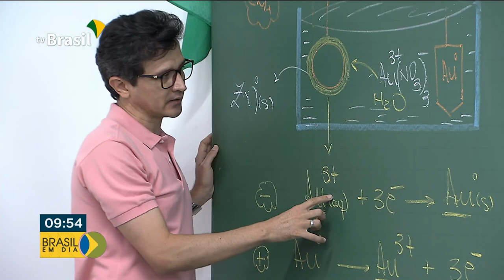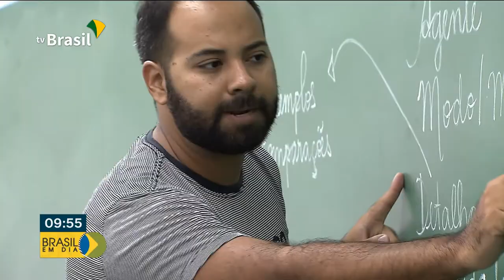Prova do Enem será aplicada neste fim de semana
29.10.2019 -  As primeiras provas já serão aplicadas neste domingo, 3 de novembro. Professores e alunos aproveitam a reta final para revisar conteúdos importantes. Até agora, quase 4 milhões de participantes já consultaram o local de provas.